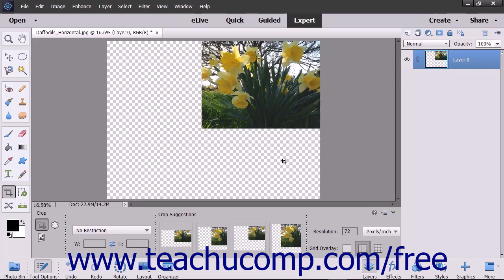Photoshop Elements 15 Tutorial The Free Transform Command Adobe Training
Learn how to use the free transform command in Adobe Photoshop Elements A clip from Mastering Photoshop Elements Made Easy v. 15. - the most comprehensive Photoshop Elements tutorial available. Visit us today!